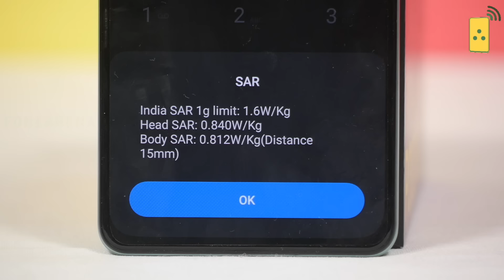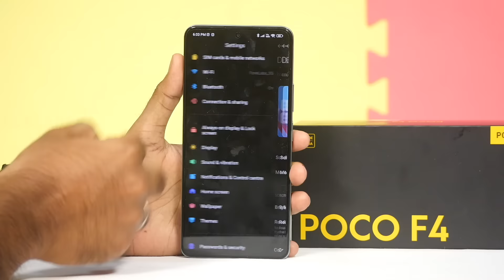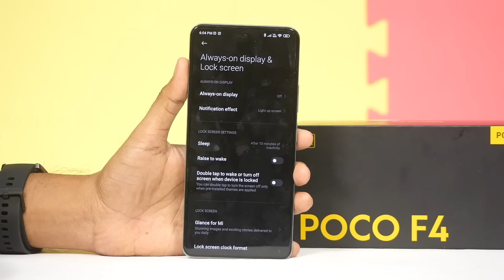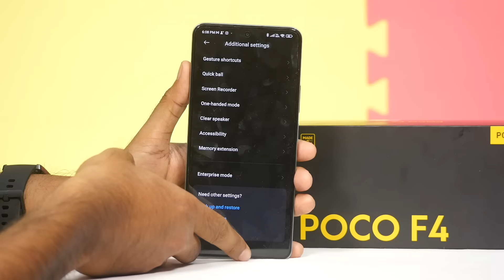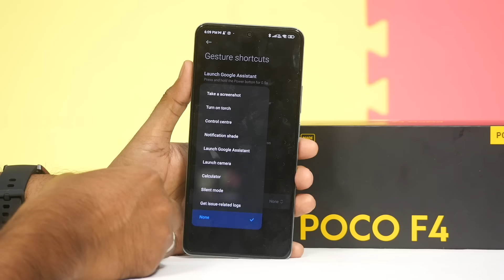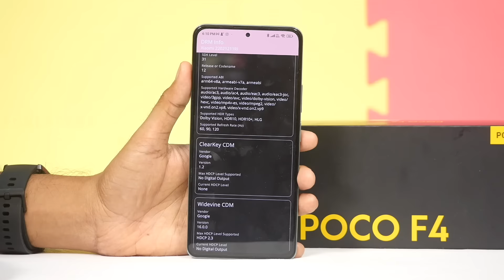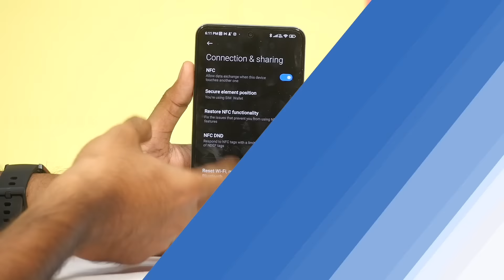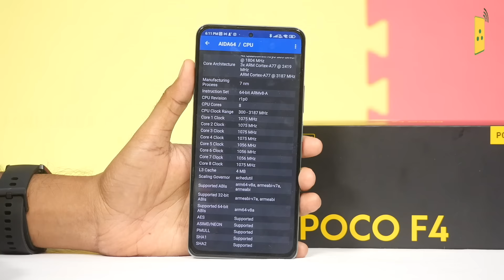POCO F4 5G Review — Camera Samples, Pros & Cons | Better than iQOO Neo 6 under 30K?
புதிய POCOF4 முழுமையான விமர்சனம்.

Buy from Flipkart starting at Rs. 27,999 for 6GB + 128GB, Rs. 29,999 for 8GB + 128GB and Rs. 33,999 for 12GB + 256GB

Launch offer - Rs. 3000 off with SBI Debit and Credit cards and EMI

00:00 Intro
00:49 SAR Value
01:09 Box Contents
01:41 Build quality and Design
03:38 Display
05:21 Camera Specs
06:15 Camera UI
06:53 Camera Samples
09:40 Video camera UI
10:35 Video Samples
13:01 Software, UI and apps
14:32  Fingerprint sensor
14:59 Multimedia
16:06  Dual SIM and connectivity, Carrier Aggregation / 4G+
16:47 Performance
17:26 Battery life and fast charging
18:35 Conclusion
19:29 Alternatives
20:32 Pros and Cons